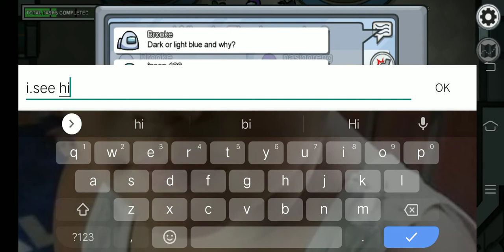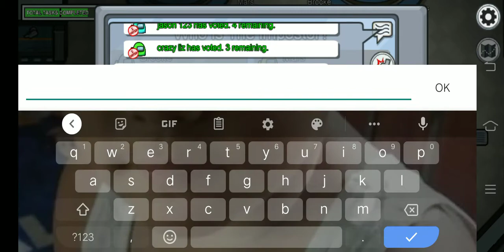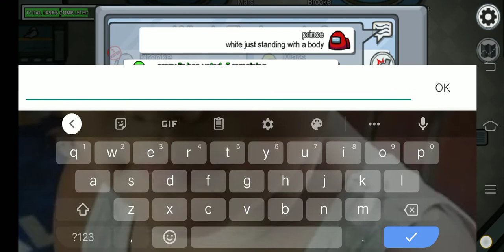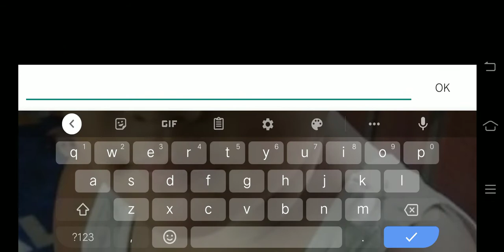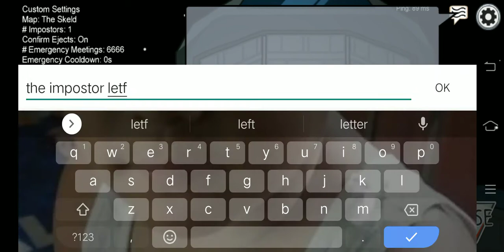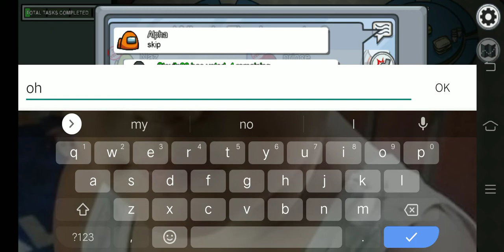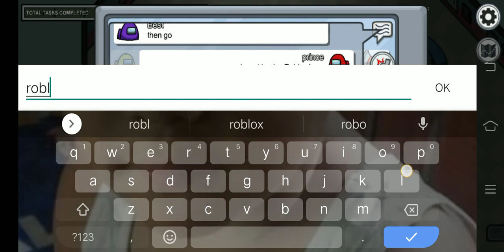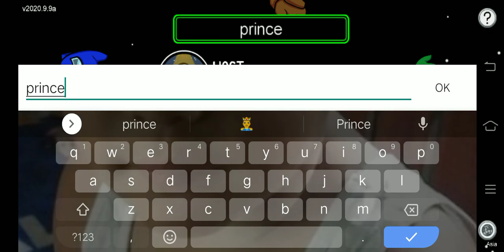play ing among with friends